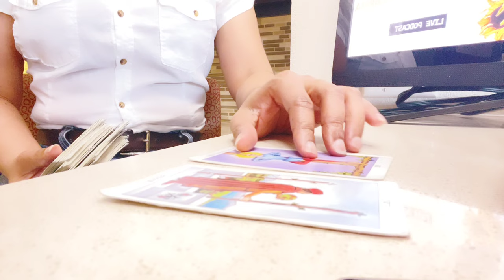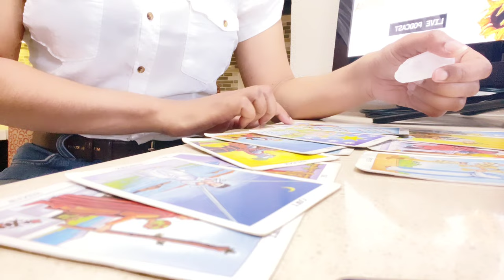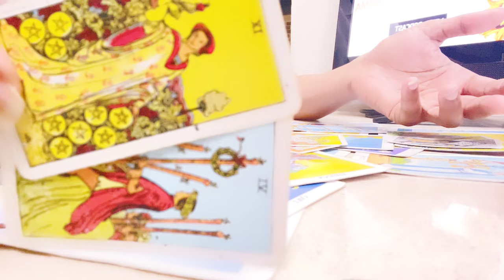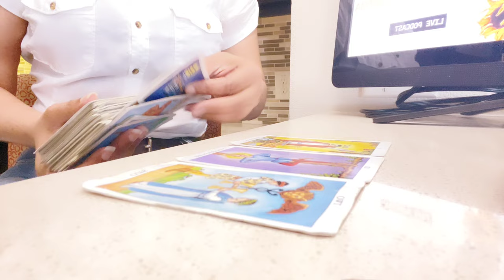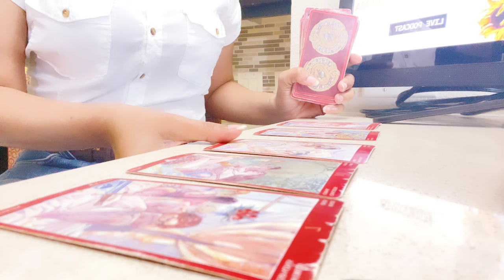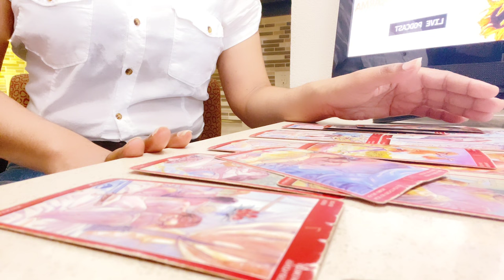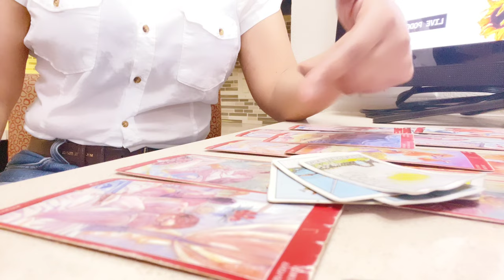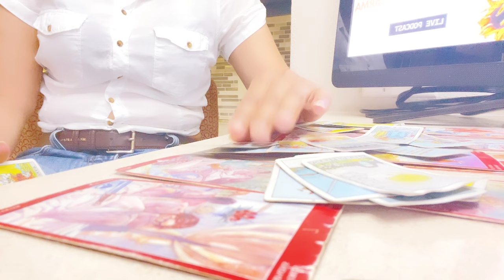Coming back from the past and into the present Tuesday January 9 2024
💫 💥 Consultations